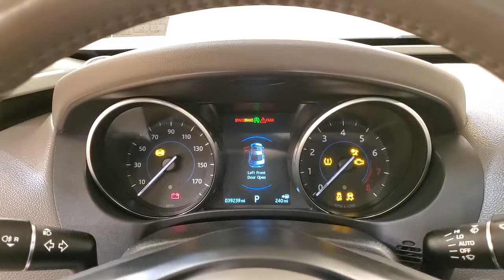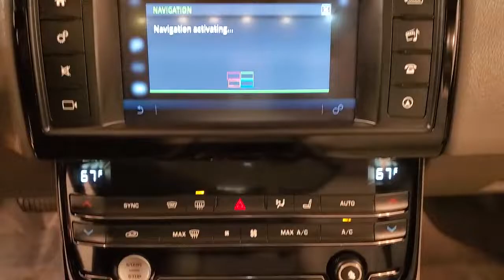2017 |Jaguar XE 35t Premium | NAVIGATION MOONROOF REAR CAMERA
NAVIGATION, BACKUP CAMERA, LEATHER, HEATED SEATS, SUNROOF/MOONROOF, BLUETOOTH, SIRIUSXM RADIO COMPATIBLE **3 MONTHS FREE**, USB, PUSH BUTTON START, POWER SEATS, CRUISE CONTROL, AWD, 118-POINT INSPECTION PROCESS. Clean CARFAX. 20/29 City/Highway MPG It's been 24 years since the opening of the first Car Vision dealership and we can't remember one day where we didn't welcome every single person as family into our house. Our team is the extension of our family and we take pride in the successes accomplishments of each one of them.

Awards:
  * 2017 KBB.com Brand Image Awards